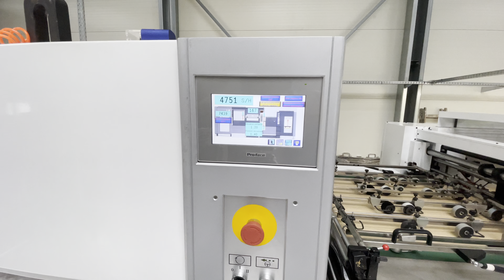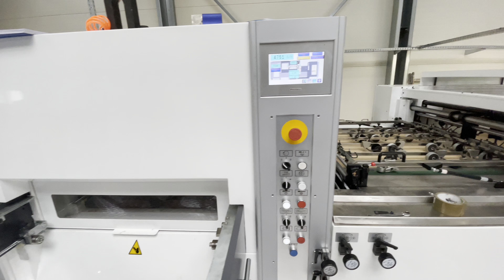Automat sztancujący JY-106E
Ostatnia nasza instalacja automatu w formacie 1060x750

INFOGRAF